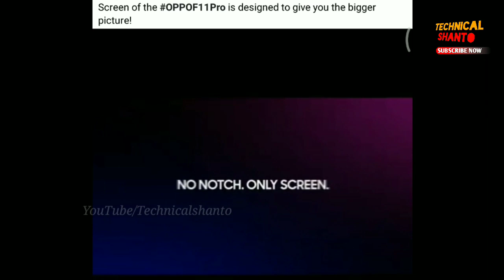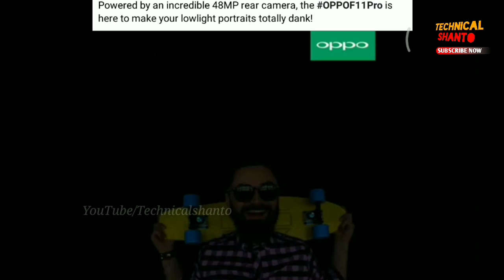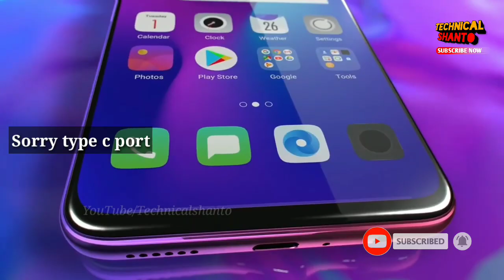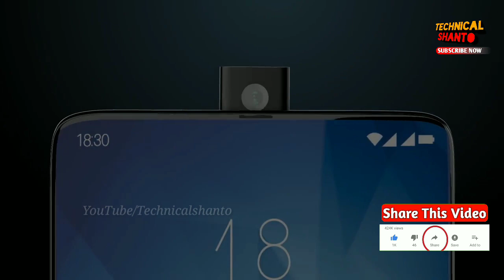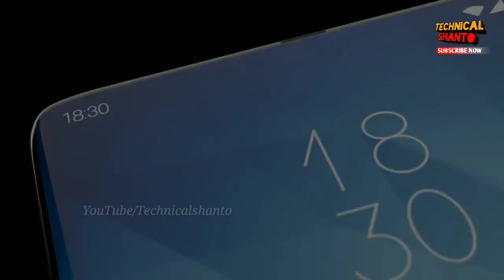OPPO F11 Pro - First Look | 48Mp Dual Cam 32Mp selfie | Release date Price & specifications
oppo f11 pro specs, price in india,oppo f11 pro unboxing,oppo f11 pro price in Bangladesh,oppo f11 pro official video,oppo f11 pro camera test,oppo_f11_pro unboxing, Review, oppo f11 pro price in bangladesh, unboxing hindi, Technical_Shanto, trailer, smartphone,redmi note 7 pro, ATC,

Xiaomi Redmi Note 7 – unboxing first impression & short review

Xiaomi Redmi note 6 pro review (price, specs, camera, design) | price start just at 12,499Rs Worthy?

Realme U1 unboxing, review, price | Selfie pro smartphone in budget
Price start at :11999 rs

Asus Zenfone max pro m2 Review

ফাঁস হলো Google pixel 3 lite। কি কি থাকছে গুগলের এই নতুন ফোনে এক নজরে দেখে নিন

For more freshly content keep watching Technical Shanto ☺️